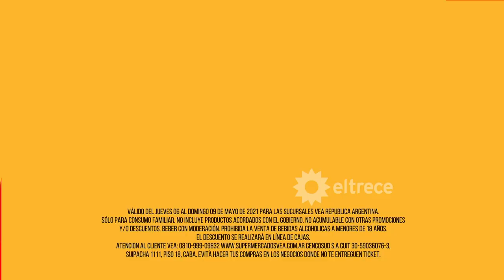El gran premio de la cocina - Programa 06/05/21 - "Segunda ronda del cuadrangular - Día 1"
Programa emitido el jueves 06 de mayo de 2021 en eltrece.
Conducción: Carina Zampini.
Jurados: Ximena Sáenz, Christian Petersen, Mauricio Asta.
Participantes = Nadia - Sergio - Facundo - Victoria.
NOTA = Se viene la revancha
Menú:
DUELO 1
Victoria vs Sergio = 25´- Sopa antioxidante de espinaca y brócoli // 65´ - Guiso de lentejas.
DUELO 2
Nadia vs Facundo = 45´- Sopa de cebolla // 85´- Goulash con spaetzle.